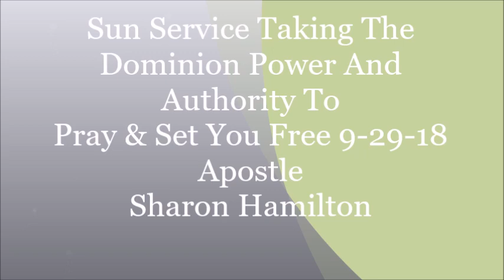Sun Service Taking The Dominion Power And Authority To Pray & Set You Free pt1 9 29 18